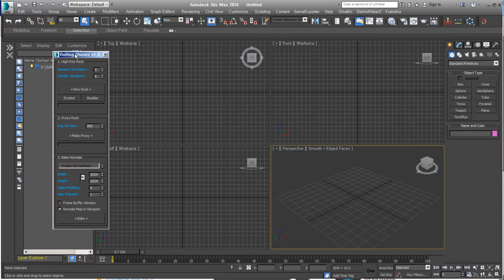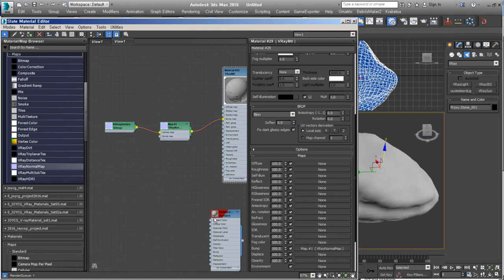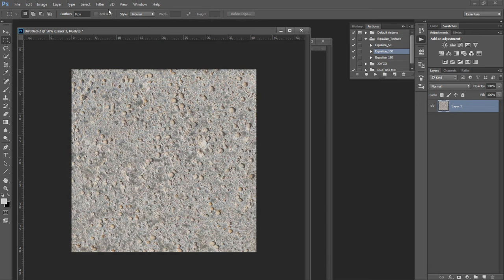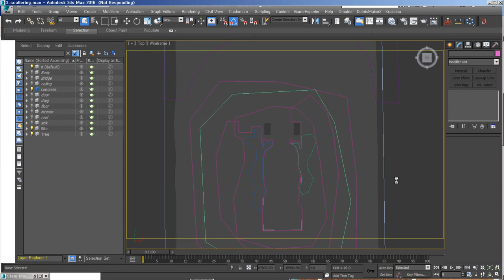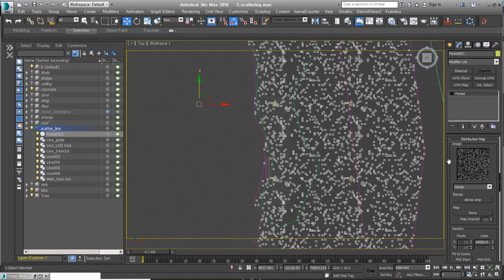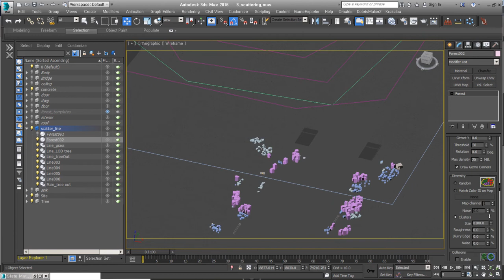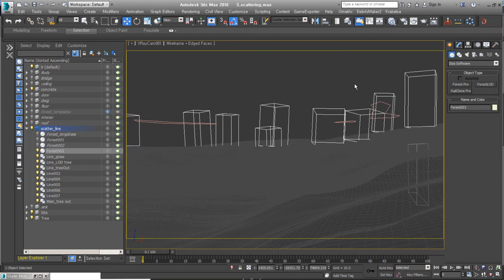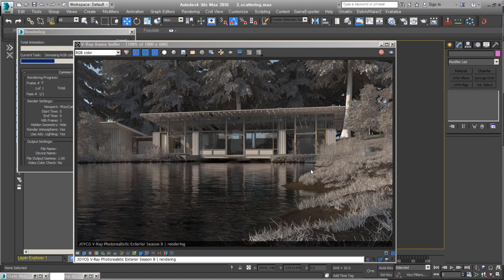[Timelapse] Newberg Residence - 05.Scattering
자연 속에 있는 멋진 건축물 Newberg Residence의 작업과정입니다.
모두 7개의 영상 중 #5 Scattering  (Timelapse)영상입니다.

Forest pro를 이용한 식물과 나무 배치과정 입니다.

시간없는 분들을 위해 1시간 20분 분량을 12분으로 편집한 버전입니다.

작업과정을 참고하실 분들에게 도움되시길 바래요.

*BGM
Artlist license